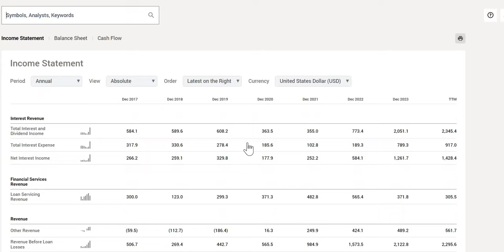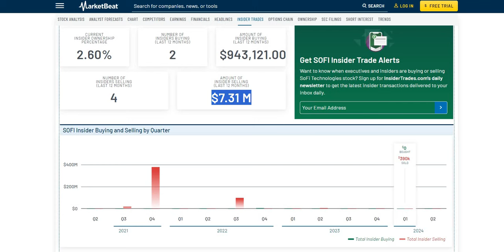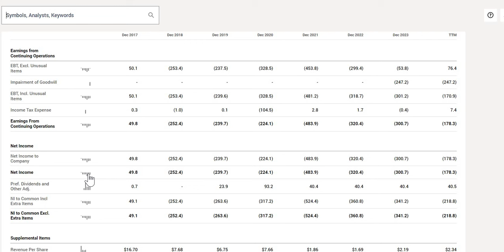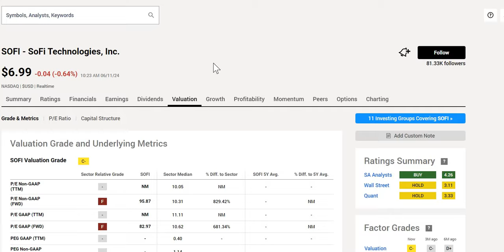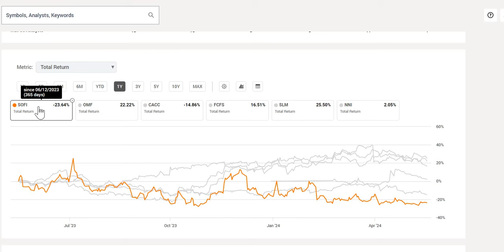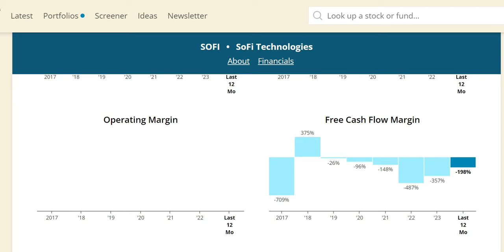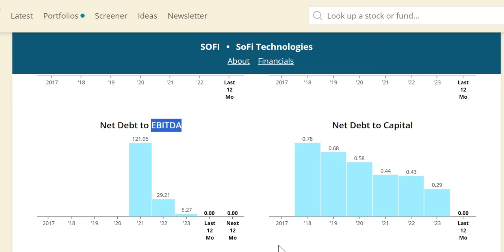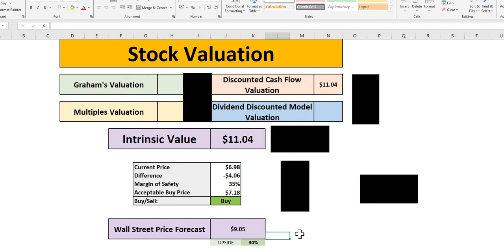Is SoFi Stock A BARGAIN At 52 Week Low? | SOFI Stock Analysis!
In this video we will analyse SoFi Technologies (SOFI) stock using our 4 valuations methods to get to our intrinsic value. We will then apply a margin of safety to get to our acceptable buy price.